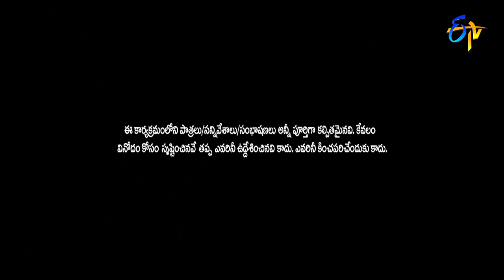Poorna Performance | Oorilo Vinayakudu | ETV Vinayaka Chavithi Special Event | 10th September 2021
Poorna takes the stage with graceful moves and astounds everyone with her amazing performance.